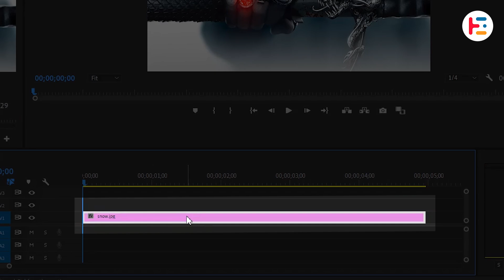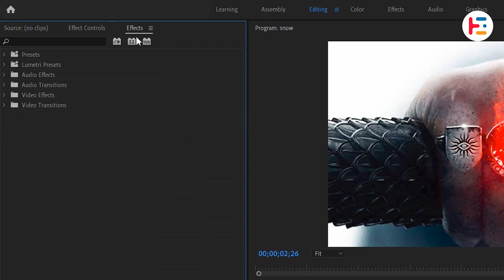ZOOM IN On part of a CLIP in Premiere Pro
In this video, we'll explore how to zoom in on a specific part of a clip in Adobe Premiere Pro. This technique is useful for highlighting important details, creating dramatic effects, or simply to focus the viewer's attention on a particular aspect of the video.

Timestamps:
00:00  Intro
00:09  Add Zoom-In effect
01:17  Final result